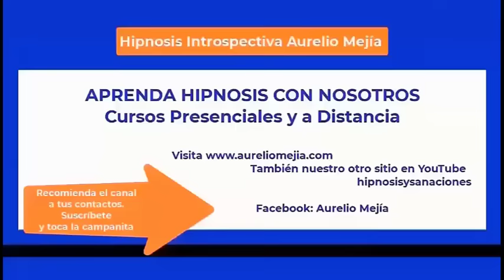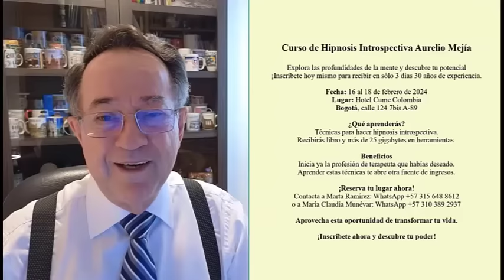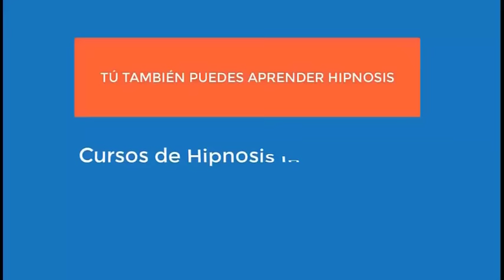5897 Extraterrestre píloto de nave, vida pasada cavernícola con lanza cazar mamut. Aurelio Mejía hip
Hipnosis introspectiva por Aurelio Mejía. Extraterrestre píloto de nave, vida pasada cavernícola con lanza cazar mamut. Montreal, Canadá, 18 agosto 2015.

CURSOS DE HIPNOSIS EN 2024:
Bogotá: febrero  16 al 18.
Ciudad de México: mayo 16 al 18.
Las Vegas: mayo 23 al 25.
Madrid: junio 14 al 16.
Munich, Alemania: por definir.
Lima, Perú: Septiembre.
Medellin, Colombia: noviembre.